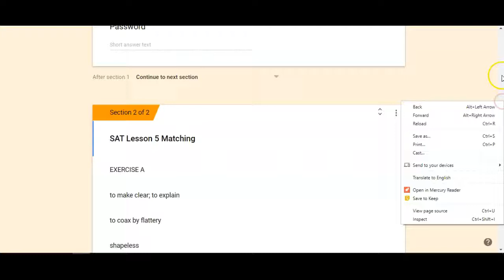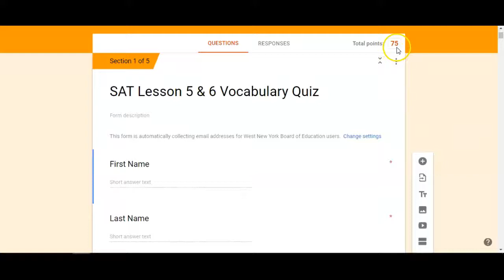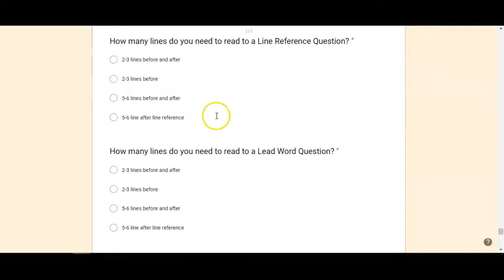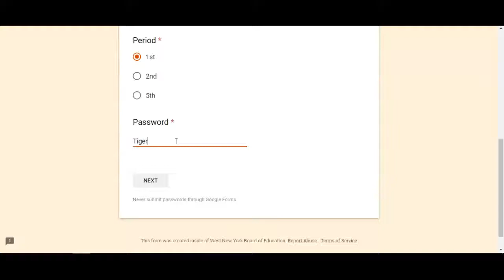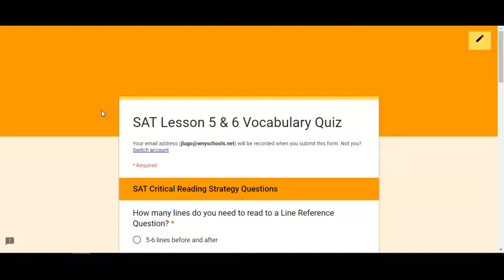MHS Technology Committee Screencast on How to Import New Questions into an Existing Google Form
This video explains how to import questions from preexisting Google Form into a new Google Form.